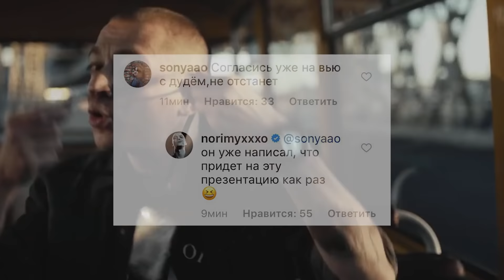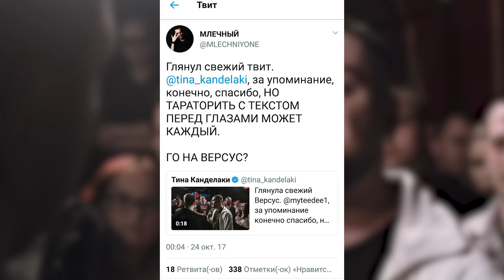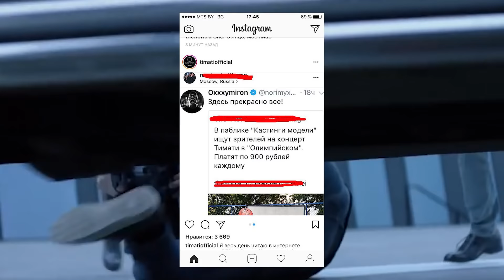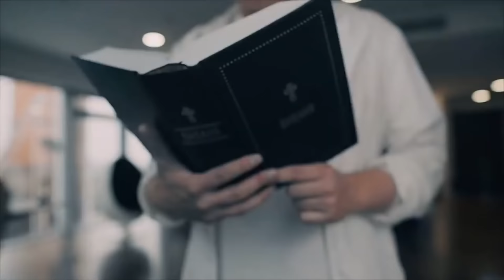OXXXYMIRON | ТИМАТИ | МАКС КОРЖ | ТИНА КАНДЕЛАКИ VS МЛЕЧНЫЙ RapNews 232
Использованное видео:
ShaoSpliff - Пирамида (2017)
Новый клип! Тимати — «ДЕМОНЫ» (feat. Павел Мурашов)
PLC презентовал новый клип «ВОСХОД».